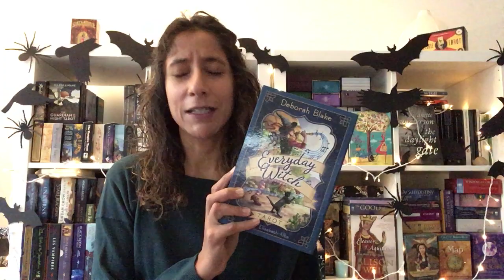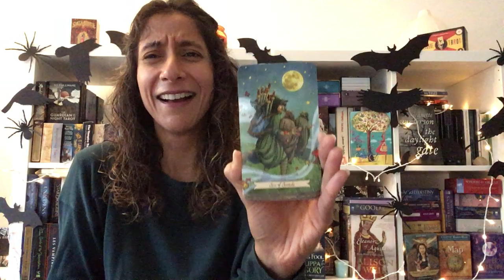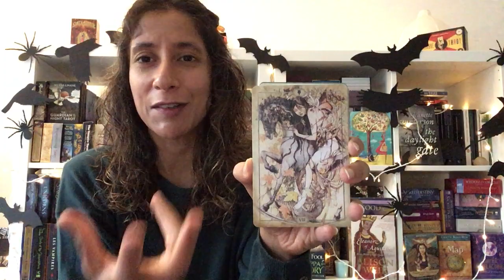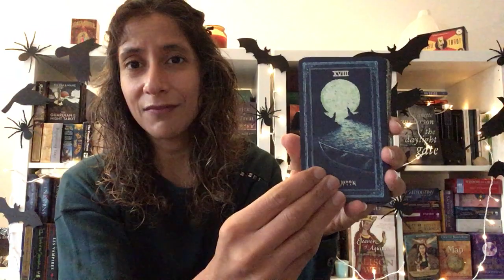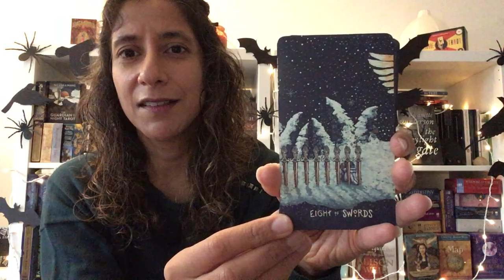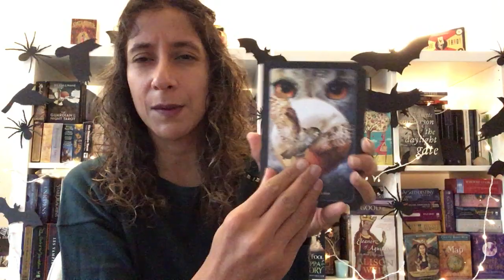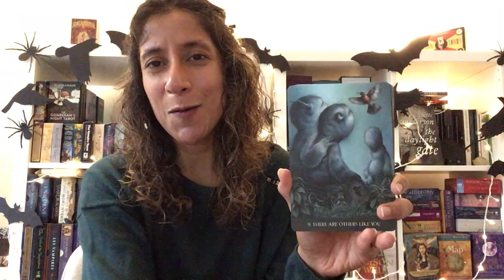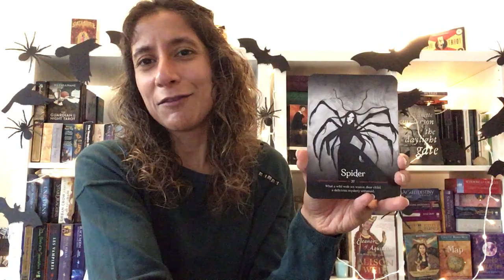Decks I live in | VR to @TempestGetchell MyTarotHomes LivingInTarot (Autumn ed.)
00:00 Intro
02:00 Everyday Witch Tarot
06:24 Hush Tarot
10:45 Prisma Visions Tarot
16:21 Halloween Oracle
19:30 Into the Lonely Woods Oracle
22:46 Seasons of the Witch: Samhain Oracle